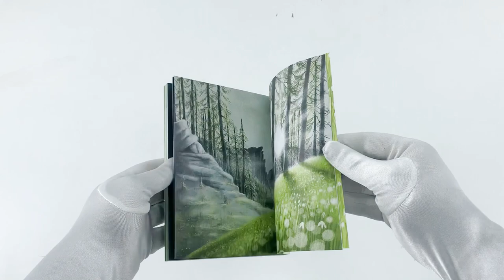Rabbit and Bear Series 3 Books Collection Set By Julian Gough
Description:

Rabbit's Bad Habits

Bear wakes up early from hibernation. If she can't sleep, then at least she can make a snowman. Rabbit has never made a snowman, but he definitely wants to make one that's better than Bear's.But with an avalanche and a hungry wolf heading his way, Rabbit soon realises that it might be nice to have a friend on his side.

The Pest in the Nest

Owch. He's hurt his own ears again.What with Bear's snoring, and a BANG!BANG!BANG! noise from up in the tree, Rabbit knows that Something Simply Has To Be Done.But high in the branches, perhaps Bear can show Rabbit how to see the world from a different place ...From novelist and playwright Julian Gough, and the winner of the Roald Dahl Funny Prize, Jim Field, this is a tale of friendship, wisdom, and how to be REALLY NOISY.

Attack of the Snack

SPLASH! A Mysterious Thing lands in Rabbit and Bear's peaceful summer lake.Is it exciting, or terrifying? Is it a tiny fluffy owl, or a huge hungry monster? And has Rabbit finally met a creature with worse habits than himself?Rabbit's SURE he can solve this mystery. But when he accidentally turns the Best Day Ever into the Worst Day Ever, he needs Bear's help ...